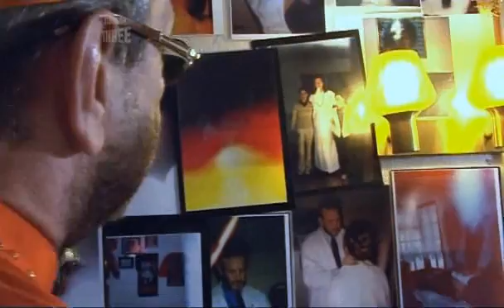Conning the Conmen - Stephen Turoff - part 2a